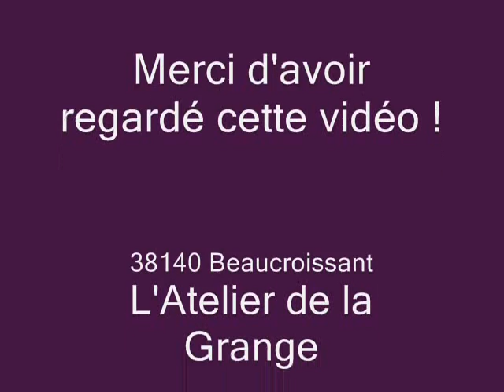2016 dessins eleves atelier de la grange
L'Atelier de la Grange
38140 BEAUCROISSANT, en Isère (près de Voiron)

Voici les dessins des élèves de l'atelier durant l'année 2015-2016. J'ai classé les dessins par thèmes, regroupant ici plusieurs cours : enfants, ados, ados manga, adultes dessin, adultes peinture.